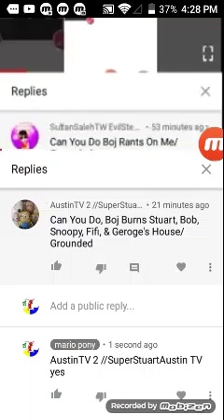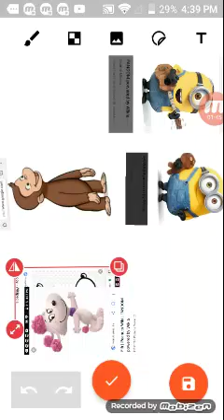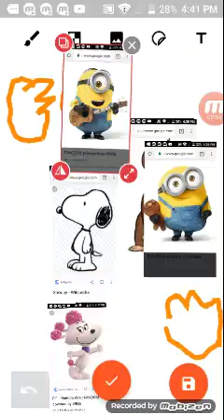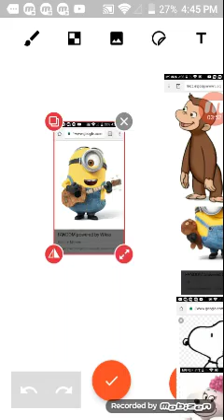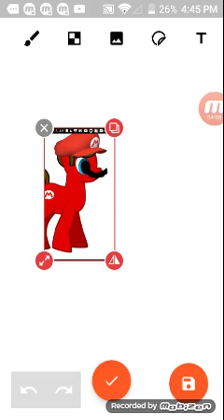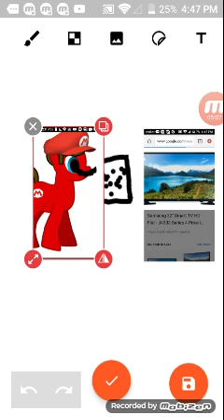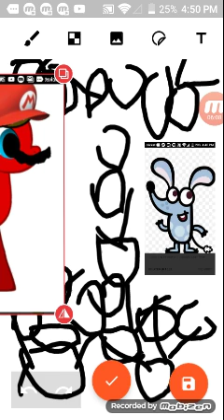Boj burns stuart and his friends house and gets grounded